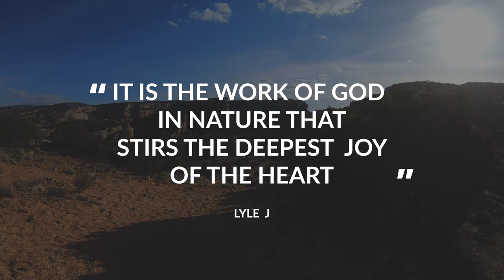Virtual Scenic Hike | Colorado National Monument | Devil's Kitchen | Canyon | [Relaxing/Chill Music]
Enjoy this mini Grand Canyon hike in the Western Slopes of Colorado; one of Colorado National Monument stunning canyon hikes . Located in Grand Junction, Colorado just off the Interstate 70 a bigger town between Salt Lake City, Utah and Denver, Colorado.
This video includes relaxing and chill music with virtual scenery that you can use while you are relaxing or walking on your treadmill.
Be one with nature at home in your living room or bedroom to experience and explore one of the beautiful places in Western Colorado. Discover the Big Rocks you can climb on planted on the sand. Also, enjoy the birds, mountain goats, and rabbits etc. that frequent the area. The beautiful rock formations and colors, plants, brushes will revitalize your senses through your journey of this magnificent scenery.
No plants, wildlife, humans were harmed during the creation of this video, all regulations and current laws of National Parks were followed.

Our GO-TO Outdoor/Hiking Gear:

Tent Foot Print
Sleeping Bag
Sleeping Bag Liner
Sleeping pad
Backpack (Men)
Backpack (Women)
Trekking Pole
Sitting Pad
Camp Stove
Camp Pot

TECH GEAR:
Screen Protector
SD card
Camera Remote
Camera Mount
Vlog Camera: https: //amzn.to/3fLT3xq
Fixed Lens
Wide Angle Lens
Extra Battery
Vlogging tripod
Travel Tripod
GPS Watch

Thank you for the support to keep our videos going.